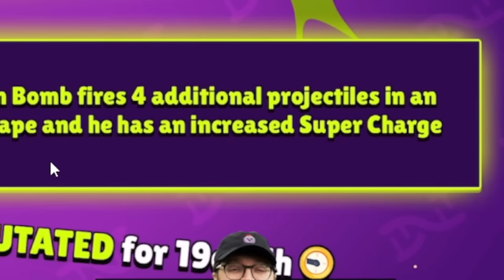Brawl Stars is REALLY doing this...